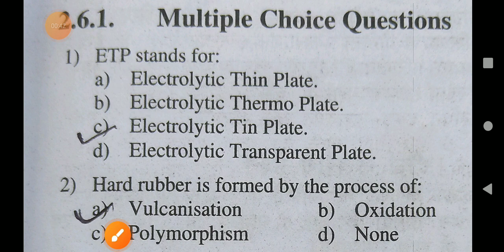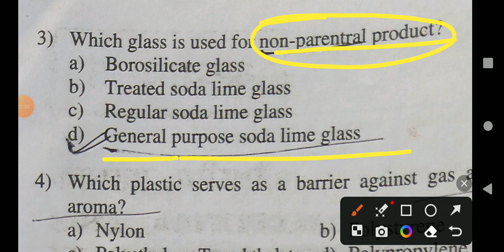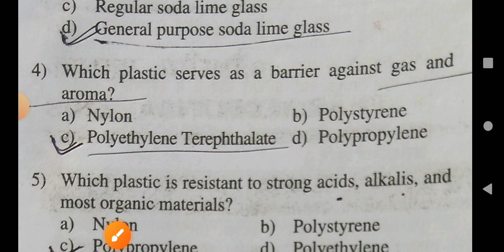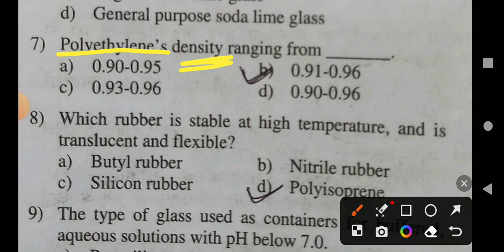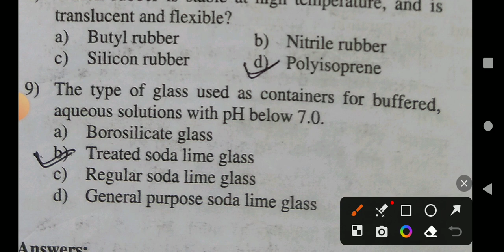Pharmaceutics important Mcq for D Pharm first year and Exit exam.